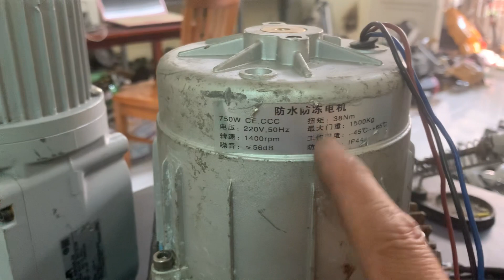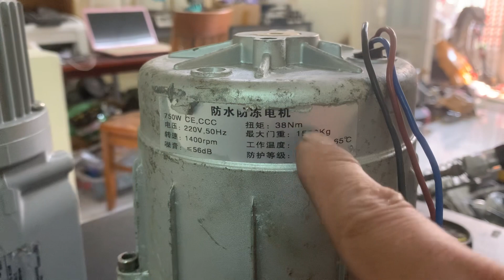Giảm tốc 1HP ra 60 vòng - có "Ly hợp" (Zalo:0965503208)